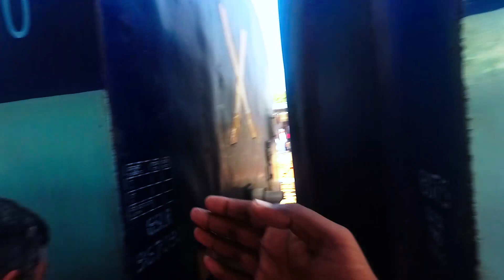Mumbai to Kasol in 1350 ONLY || KASOL BUDGET TRAVEL || CHEAPEST KASOL TRIP || PARVATI VALLEY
Wassuppp Beautifull People !

Here we are with new Video in this video we have shown that how we have travelled Kasol Himachal Pradesh in Just 1340 INR
This is most cheapest way to reach Kasol Himachal Pradesh

So basically we took the train From Borivali ( mumbai ) Paschim Express Train ( Sleeper Class Reservation ) We took ticket for 700 INR Per person
We took train till Chandigarh & Paschim express is direct train for Chandigarh after reaching Chandigarh we went to Zirakpur as we had some personal work so after finishing our work in evening we left from zirakpur to ISBT

Zirakpur to ISBT Chandigarh sector 43 we where charged 230 INR by OLA and you can come directly from chandigarh to ISBT bus stand in just 130 INR from railway station

From ISBT Chandigarh sector 43 you can get HRTC bus directly for Kasol at
 10:30 Pm which will charge you just 510 INR only

These bus will drop you on the Chowk os kasol  so this is how you can reach Kasol in just minimal budget

Do check our coming video of kasol